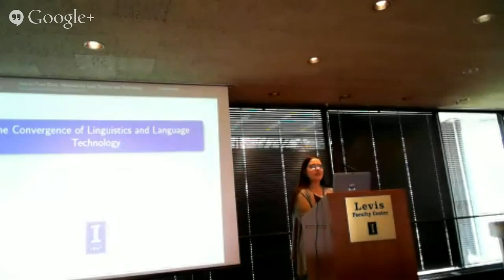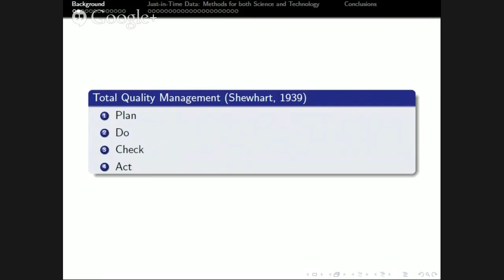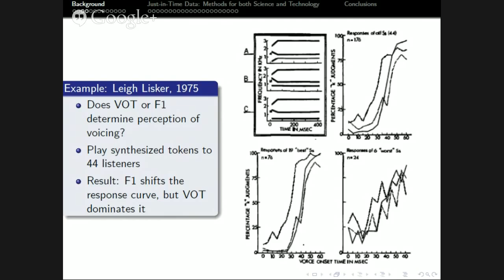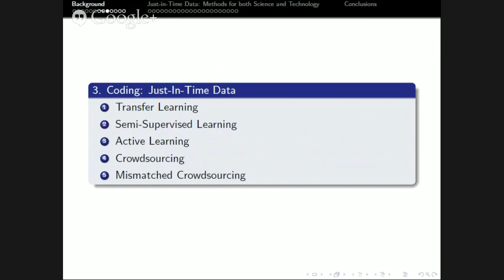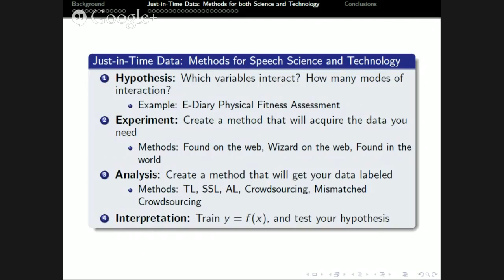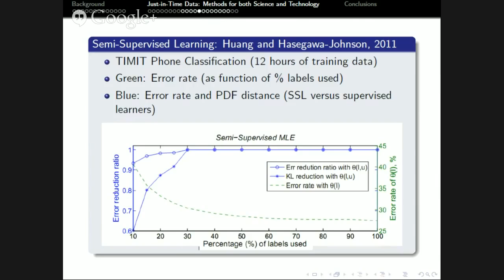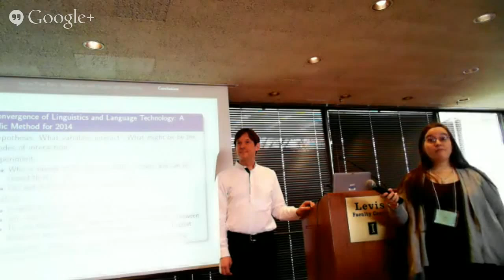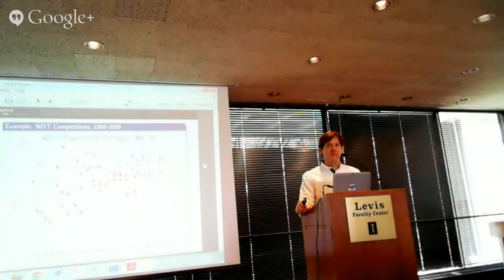ILLS6 - Invited lecture 2: Mark Hasegawa-Johnson (University of Illinois at Urbana-Champaign)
Mark Hasegawa-Johnson (University of Illinois at Urbana-Champaign)
The Convergence of Linguistics and Language Technology